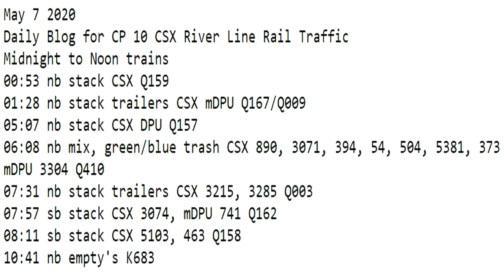May 7 2020 Trains Midnight to Noon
00:53 nb stack CSX Q159
01:28 nb stack trailers CSX mDPU Q167/Q009
05:07 nb stack CSX DPU Q157
06:08 nb mix, green/blue trash CSX 890, 3071, 394, 54, 504, 5381, 373 mDPU 3304 Q410
07:31 nb stack trailers CSX 3215, 3285 Q003
07:57 sb stack CSX 3074, mDPU 741 Q162
08:11 sb stack CSX 5103, 463 Q158
10:41 nb empty's K683